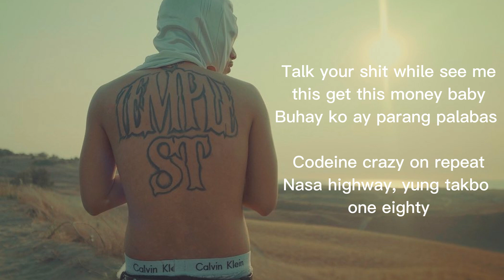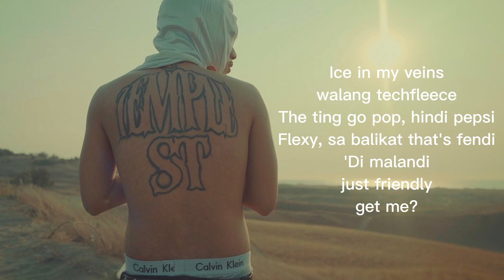Sica - DND (Lyrics)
Produced, Mixed & Mastered by: @gaspari.777
Written & Performed by: Sica